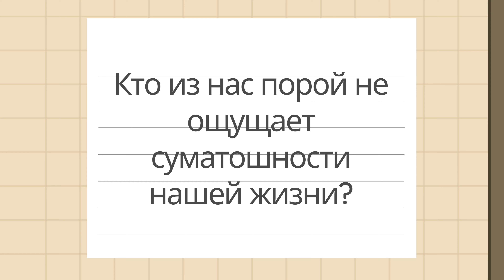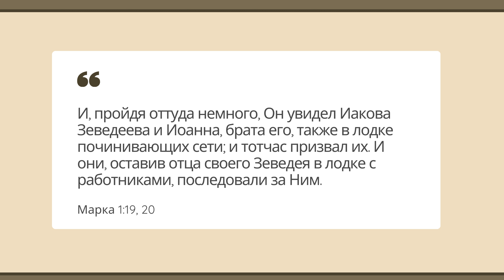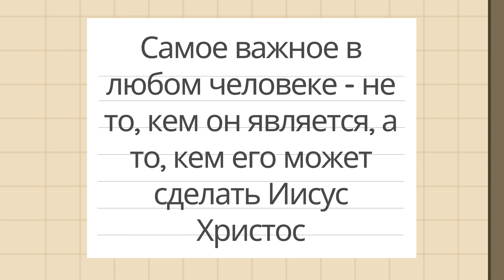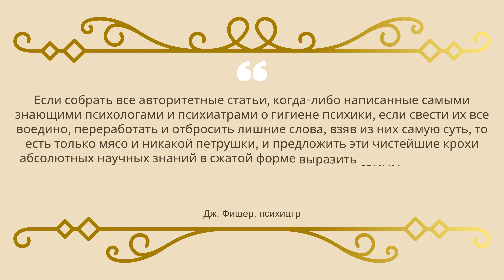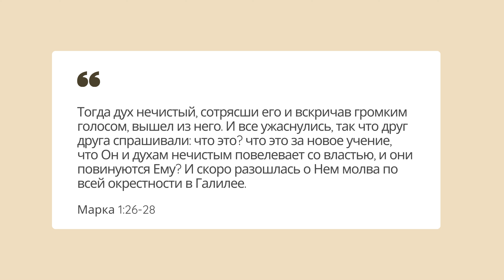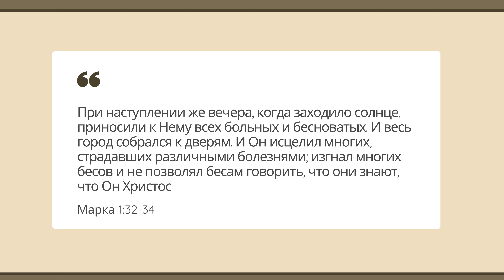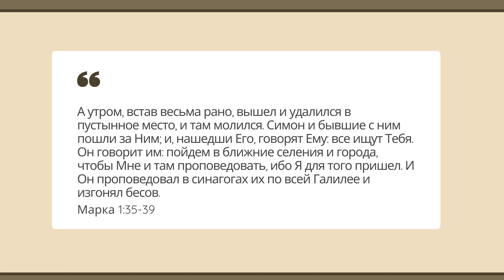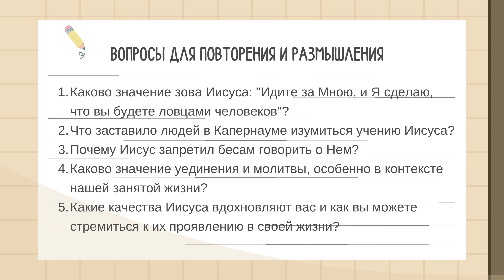Урок 2. Один день из жизни Иисуса. По следам Иисуса – Евангелие от Марка — Джо Шуберт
◾Один день из жизни Иисуса
I. РАННЕЕ УТРО (1:16-20)
II. ПОЛДЕНЬ (1:21-28)
III. ПОСЛЕ ПОЛУДНЯ (1:29-31)
IV. ВЕЧЕР (1:32-34)
V. ПЕРЕД ВОСХОДОМ СОЛНЦА (1:35-39)

◾ Иисус – это сила христианина, Он - Тот, кто может жить в нас и проявлять Себя через нас.
◾ Самое важное в любом человеке - не то, кем он является, а то, кем его может сделать Иисус Христос
◾ Боже! Помоги нам жить так, как жил Иисус, и ходить так, как ходил Он

1. Каково значение зова Иисуса: "Идите за Мною, и Я сделаю, что вы будете ловцами человеков"?
2. Что заставило людей в Капернауме изумиться учению Иисуса?
3. Почему Иисус запретил бесам говорить о Нем?
4. Каково значение уединения и молитвы, особенно в контексте нашей занятой жизни?
5. Какие качества Иисуса вдохновляют вас и как вы можете стремиться к их проявлению в своей жизни?